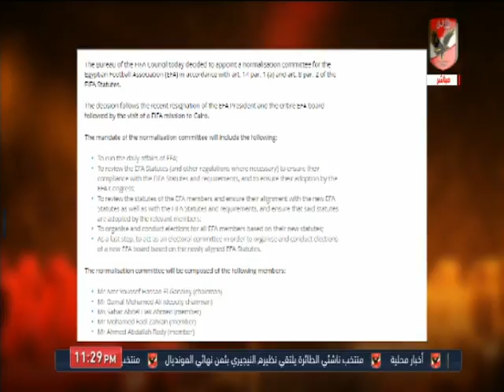ملك وكتابة l نتمنى التوفيق والنجاح للجنة الاتحاد المؤقتة.